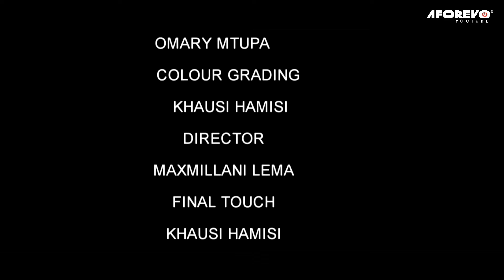Uchu - Latest Bongo Swahili Movie / African Movie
Aforevo Title:Uchu